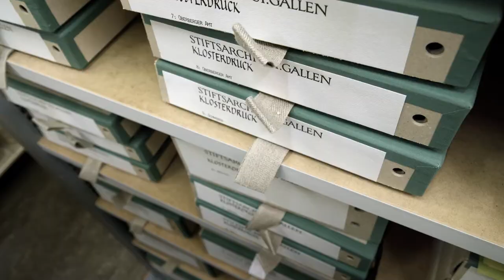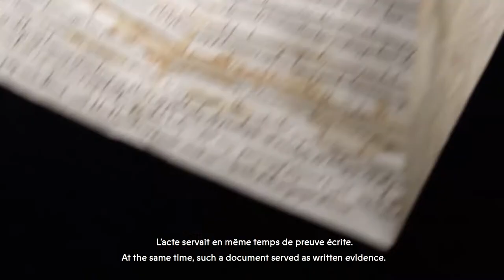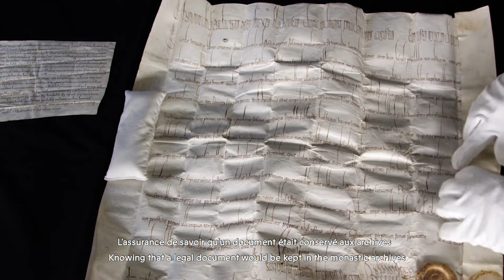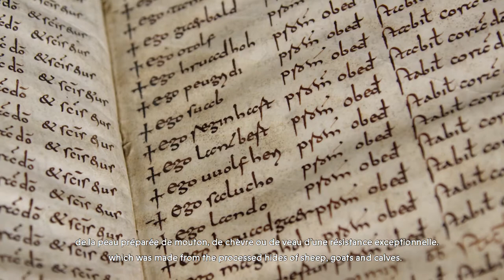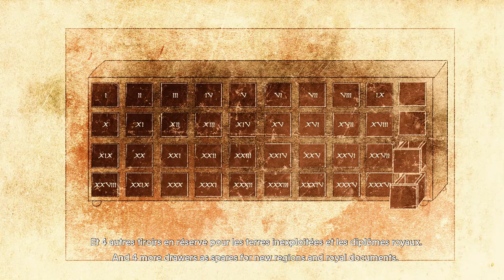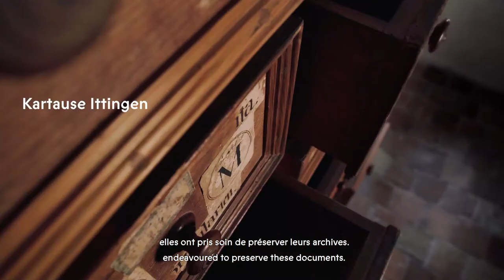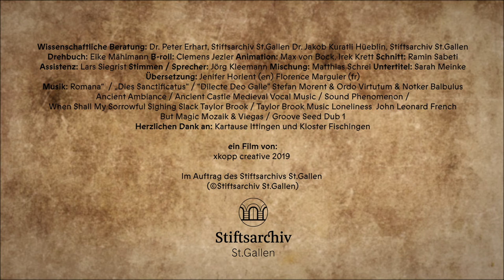Das Wunder der Überlieferung – The Miracle of Transmission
Das Kloster St.Gallen sicherte seine wirtschaftlichen und politischen Erfolge seit dem frühen Mittelalter mit Hilfe von Urkunden ab. Bei der Aufbewahrung dieser wichtigen Rechtsdokumente gingen die St.Galler Archivare eigene Wege – und legten damit den Grundstein für ein Wunder der Überlieferung.
Der Film ist Teil der 2019 im Ausstellungssaal eröffneten Dauerausstellung «Das Wunder der Überlieferung – Der St.Galler Klosterplan und Europa im frühen Mittelalter».

Since the early Middle Ages, the monastery of St Gall secured its economic and political success with the help of charters. The archivists of St Gall went their own way in preserving these important legal documents – and thus laid the foundation for a miracle of transmission.
The film is part of the permanent exhibition «The Miracle of Transmission – The Plan of St Gall and Europe in the Early Middle Ages» which opened in the Exhibition Space in 2019.